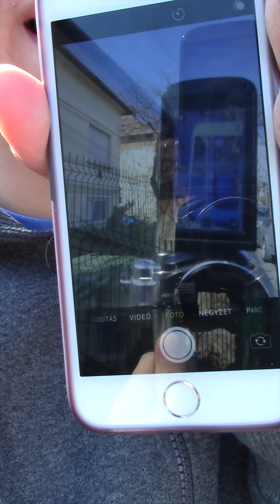Hányóshinta! 🤮 - Szerinted fogunk hányni tőle? :D VAGY NEM?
Ebben a videóban egy...
Hát elég nagy idiótaságot fogunk csinálni szokás szerint. MEGROHAMOZZUK A JÁTSZÓTERET!
Igen... Igen... Tipikus zsegon. De hát megjött a jó idő!
Miért ne tennénk ezt? :D
Elvégre nincs már hó, meleg van és nem fúj a szél!
Tökéletes a játszóteret letámadni!!! Ja és persze... Ki próbáljuk akkor már a hányós hintát is!
Szerintetek hányi fogunk tőle? :D
Ja és még egy kérdés. Tetszik ez a videózási stílus? :D
Mármint ez a telefonon nézős dolog.
Ha tetszik jelezd nekem kommentbe légysziii :333
Rengeteg energiát fektettem ebbe a videóba, de láthatjátok azt a Liveban is, ahhol megvágtam. Azt is megtudjátok nézni.
Ha érdekel benneteket, nyugottan lessétek meg, ha nem is végig, de tekergessetek csak bele! :D
Szerinted fogunk Hányni Tőle? :D VAGY NEM?
[Futura]

[ZsEgon]

5.Z Snapchat - zsegonfutura
8.Z Musicaly - zsegonfutura
[KDNapsi]

▛ㅤㅤㅤ▜
ㅤㅤ⚫
▙ㅤㅤㅤ▟